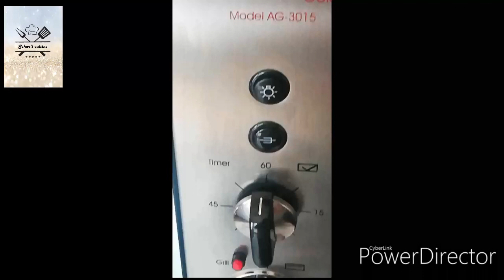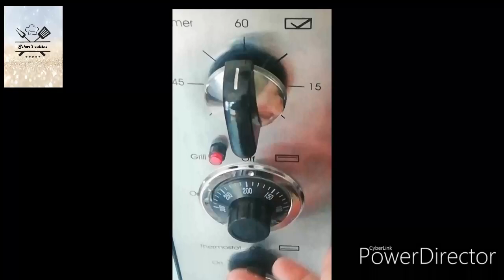Electric+Gas Baking oven/convection baking oven/admiral oven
Best convection oven in pakistan

Baking oven Dual baking oven
 Admiral baking oven
Baking oven review